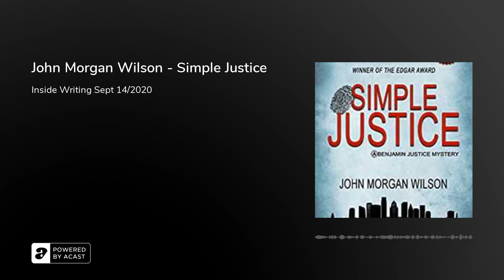John Morgan Wilson - Simple Justice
It’s 1994, an election year when violent crime is rampant, voters want action, and politicians smell blood. When a Latino teenager confesses to the murder of a pretty-boy cokehead outside a gay bar in L.A., the cops consider the case closed. But Benjamin Justice, a disgraced former reporter for the Los Angeles Times, sees something in the jailed boy others don’t. His former editor, Harry Brofsky, now toiling at the rival Los Angeles Sun, pries Justice from his alcoholic seclusion to help neophyte reporter Alexandra Templeton dig deeper into the story. But why would a seemingly decent kid confess to a brutal gang initiation killing if he wasn’t guilty? And how can Benjamin Justice possibly be trusted, given his central role in the Pulitzer scandal that destroyed his career? Snaking his way through shadowy neighborhoods and dubious suspects, he’s increasingly haunted by memories of his lover Jacques, whose death from AIDS six years earlier precipitated his fall from grace. As he unravels emotionally, Templeton attempts to solve the riddle of his dark past and ward off another meltdown as they race against a critical deadline to uncover and publish the truth.
Awarded an Edgar by Mystery Writers of America for Best First Novel on initial release, this 25th Anniversary edition has been revised by the author. A foreword for the 2020 edition by Christopher Rice (Bone Music) is included.